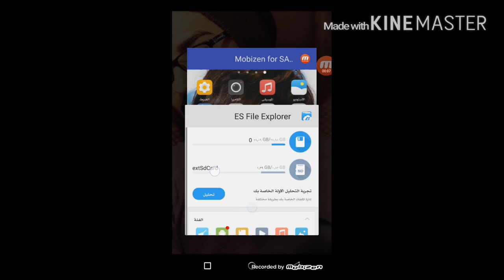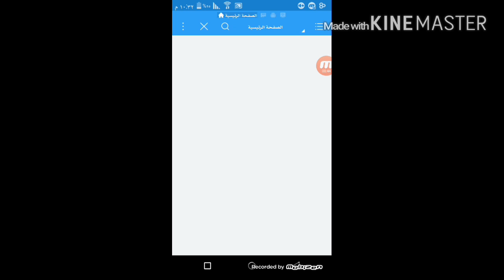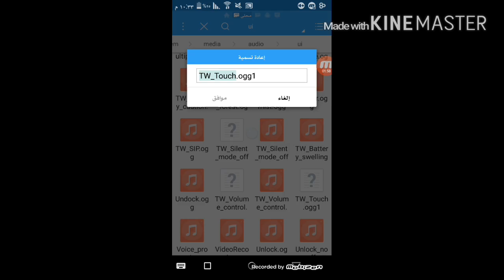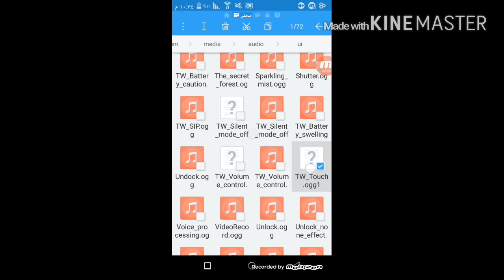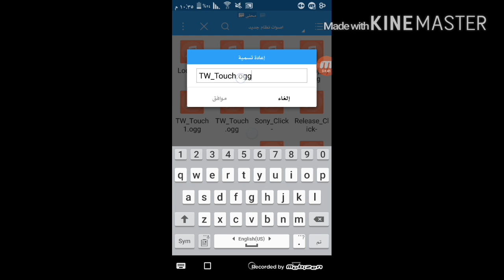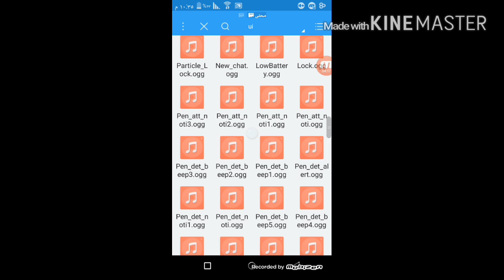طريقة تغير اصوات اللمس واصوات اخرى من النظام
نتمنئ ان الشرح نال اعجابكم ويجب دعمنا بلايك وسبسكرايب وجزيل الشكر لكم

رابط برنامج ES File Explorer من سوق بلي

رابط بعض الاصوات المجربة في الشرح

ـــــــــــــــــــ.    ــــــــــــــــــ.     ـــــــــــــــــــ.    ــــــــــــــــــ.  ـــــــــــــــــ.
طريقة تسريع الجهاز بكود  وجعلة ك الصاروخ

طريقة تسريع اللالعاب بكود جهنمي وخاصة الالعاب الثقيلة والتي حجمها كبير يفيدها الكود

طريقة تسريع الواي فاي بكود وجعل النت اكثر سرعة من ذي قبل والطريقة مجربة

وانتضرونا بفيديوهات اخرى تفيد جهازك الاندرويد